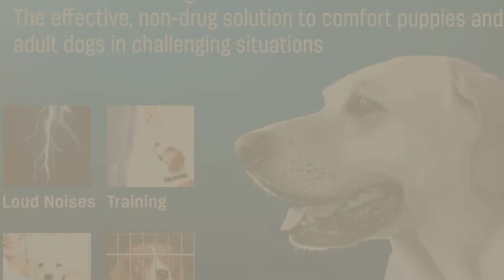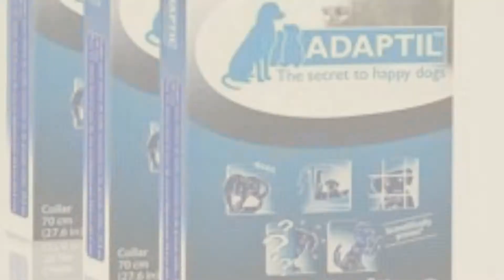Dog Collars By Adaptil // Top 10 Most Popular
Black Friday / Cyber Monday Adaptil Large Dog Collar, 27.6" by Adaptil

Black Friday / Cyber Monday Adaptil Adjustable Calming Dog Collar (1-pack) by Adaptil

Black Friday / Cyber Monday Adaptil, D.A.P (Dog Appeasing Pheromone) Collar for Medium to Large Dogs - 24.5" by Adaptil

Black Friday / Cyber Monday Adaptil Calming Pheromone Collar for Medium Large Dogs. Max Adjustable Neck Size 24.5 Inch by Adaptil

Black Friday / Cyber Monday Adaptil Collar Pup/small 37.5 cm by Adaptil

Black Friday / Cyber Monday 3 Pack ADAPTIL (D.A.P.) Collar for Medium Large Dogs by VPL

Black Friday / Cyber Monday 3 Packs ADAPTIL (D.A.P.) Collar for Puppies and Small Dogs by DAP